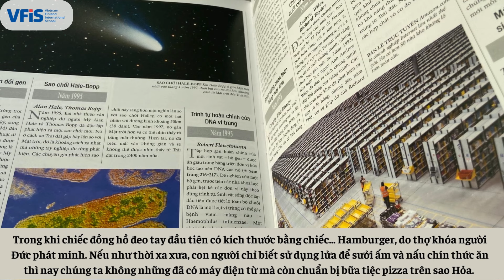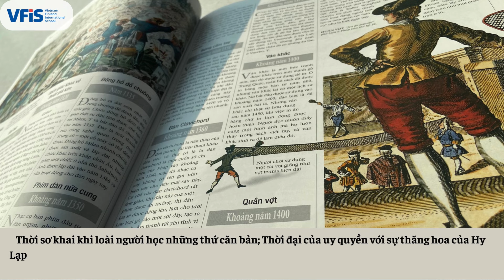1000 phát minh & khám phá vĩ đại / Tác giả Roger Bridgman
Bạn có biết, phương pháp cổ xưa nhất để bắt cá là dùng một cục đá, đẽo nhọn hai đầu, gắn mồi vào và buộc vào dây. Đó là "tiền đề" của những chiếc lưỡi câu sau này. Hay khái niệm cây đực - cây cái có từ khoảng năm 2000 TCN, do người Babylon phát hiện ra. Trong khi chiếc đồng hồ đeo tay đầu tiên có kích thước bằng chiếc... Hamburger, do thợ khóa người Đức phát minh.